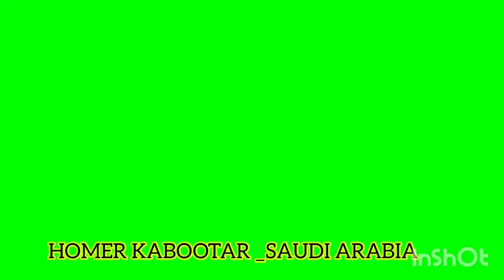Voice Ke liye Mafi Chata hun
Cemera man  New  Thaa sorry 😞 just seen